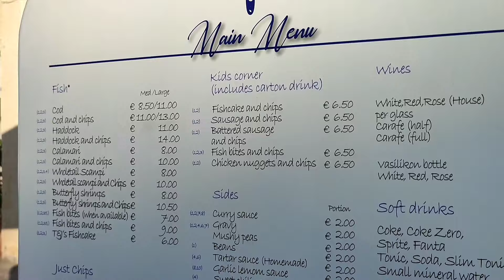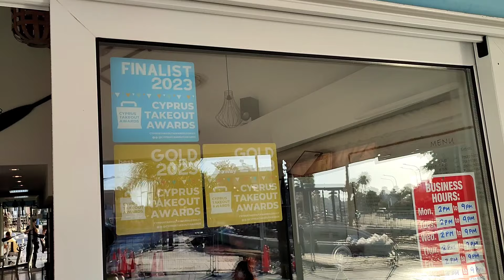The Best Fish & Chips in the Whole World @ T&J's Kato Paphos Cyprus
In this little episode of Marika & Me, we join Mr Paul for a fish and chips supper at T&J's Fish and Chips in Downtown Kato Paphos Cyprus.. So if you like what you see, why not click the like and then subscribe, and come and join us for some more of our madness, and if you would like to support the channel, why not click through to our about page, and press the Buy Me a Coffee ☕ Icon and let us know, of join us as a Superstar member for only 10 Euro's per month, thanks very much for your kindness and your support ❤️..